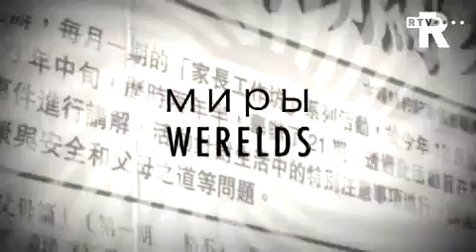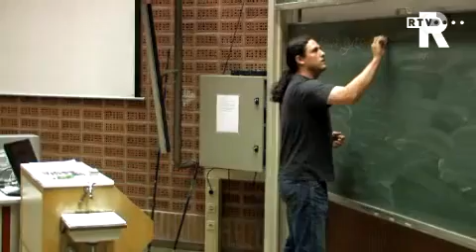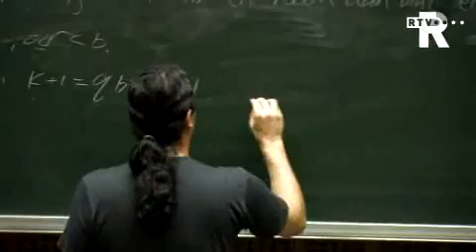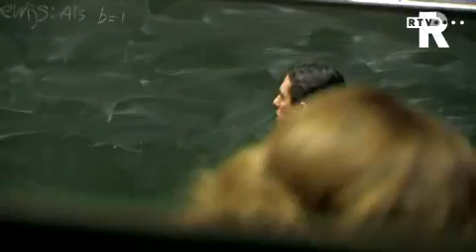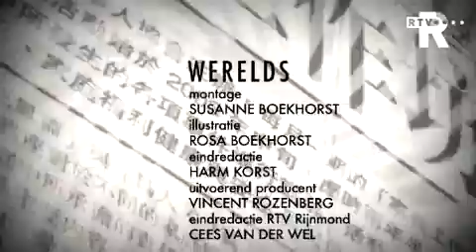Dutch learning free videos at